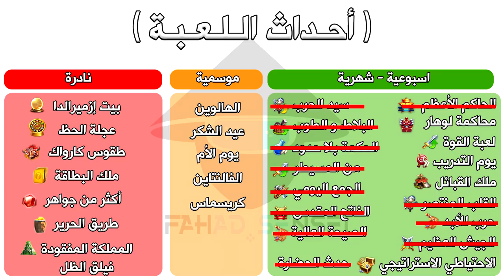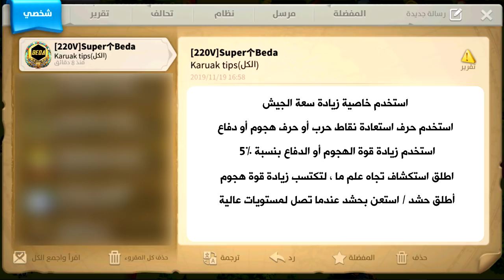أحداث Rise of Kingdoms : طقوس كاروك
من الأحداث النادرة الهامة التي انصح فيها اللاعبين ككل سواءا P2W أو F2P